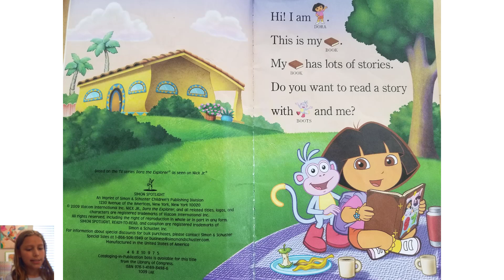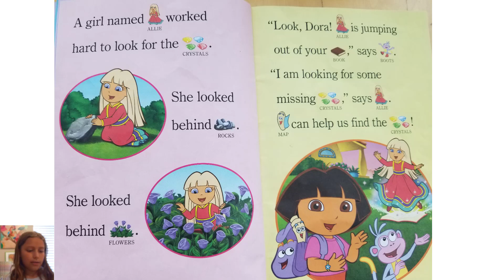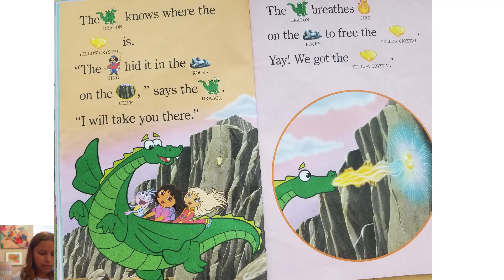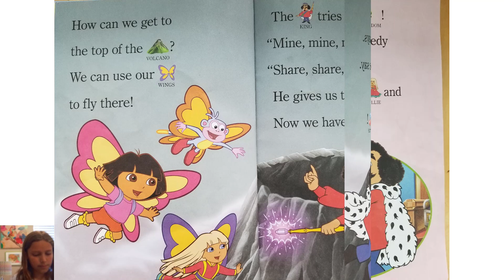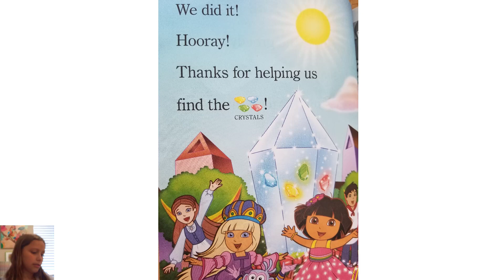Sydney's Read Out Loud of Crystal Kingdom Adventures, Dora the Explorer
In this video I will read out loud the book Crystal Kingdom Adventures from Dora the Explorer. This is a book for beginner readers that I used to read when I was in First Grade and that I loved. I hope you enjoy!